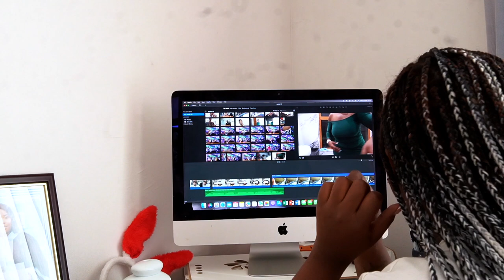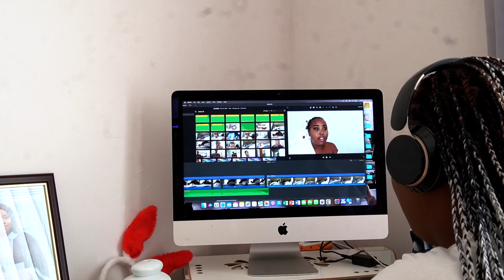DAILY VLOG! STORYTIME + GETTING OUT OF A SLUMP + EDITING & MORE |itseckranamulife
Hey guys welcome to another DAILY VLOG! STORYTIME + GETTING OUT OF A SLUMP + EDITING & more

0:00 - 0:24 ~ Welcome to daily vlog!
0:24 - 2:18 ~ relaxed morning
2:18 - 11:38 ~ car rants
11:38 ~ 17:40 ~ storytime
17:40 - 20:39 ~ editing
20:39 - 20:55 ~ Thanks for watching